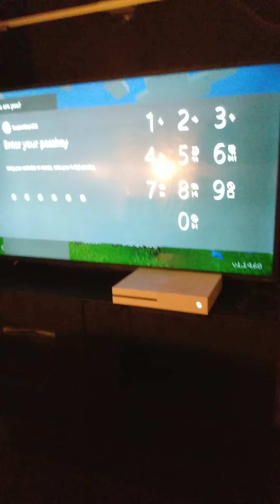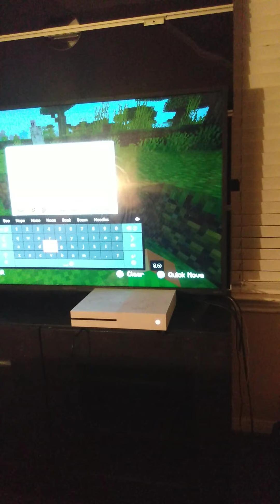Noob vs pro ignore noob is stupid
Ehit